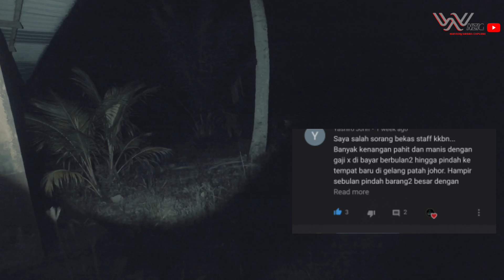⛔Asrama Kolej Kemahiran Belia Nasional Pontian ‼️Jari Siapa⁉️(2020)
assalamualaikum, selamat malam.. Video sambungan atas permintaan , dibahagian asrama Perempuan KKBN Pontian, dimana ,zaman belajar sering terkena histeria.

peralatan:
Osmo +
Boya Mic
 Touch light
Follow di Ig

 Wanziq vloga & Wanziq Vlogs II

jumpa di video akan datang!!